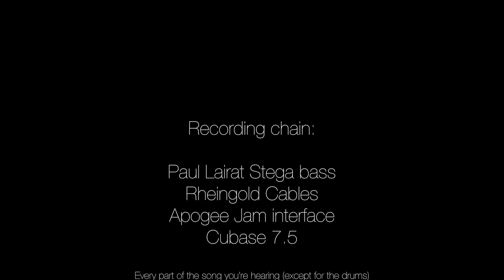Taurus "Dexter Mk-2" Polyphonic Octaver Demo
This is a quick demo of the new "Dexter" Mk-2 Polyphonic Octaver pedal from the new "White Line" series of FX pedals by Taurus Amplification.
This pedal features both an octave above and below the instrument that you can mix with the dry signal as you please. It's unique "Range" control allows you, to shape the tone and tonal range of the added octaves.
Lowering the range of the lower octave will prevent it from affecting very low notes and from sounding to boomy and bass heavy.
Lowering the range of the higher octave will cut the treble and also limit it's range above a certain pitch creating a more subtle sound that blends nicely with any instrument.
Using the upper octave with a bass and tweaking the range can sometimes create a sound similar to a guitar doubling what you play.

The pedal is handmade by Taurus Amplification in Poland and features a full metal chassis, true bypass and a 9-12V DC input with automatic polarity detection.

Recording setup:
Paul Lairat Stega Bass "Christopher Bolte"
DR Strings Hi-Beams 40-120
Rheingold Music KK3 Cable
Apogee Jam Interface
Cubase 7.5